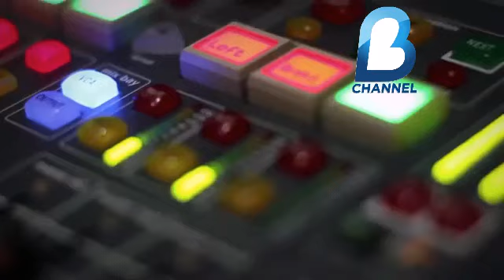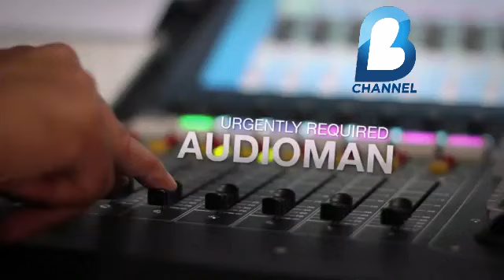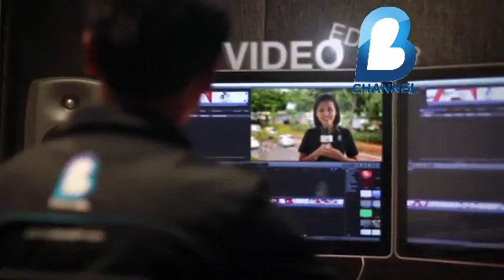Jeda iklan B channel TV - LIGA DJARUM INDONESIA 2019